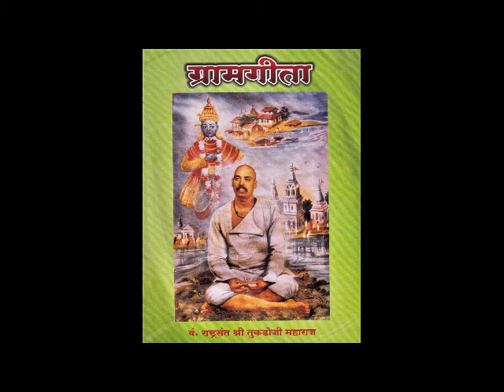Gramgita- Rashtrasant Tukdoji Maharaj